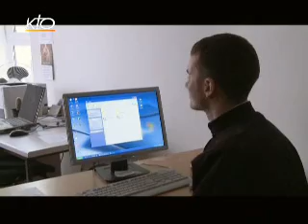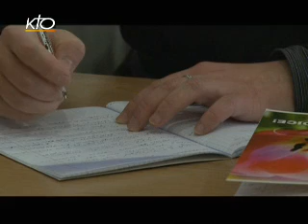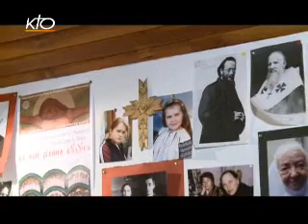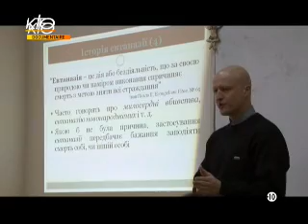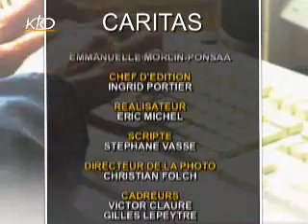Les catholiques d'Ukraine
Ce mois-ci, Caritas vous emmène à la découverte des catholiques d'Ukraine, ancien pays de l'ex-URSS. Après les années de communisme et de dictature, l'Église se reconstruit peu à peu. Quelle formation aujourd'hui pour les prêtres ukrainiens ? Quel est le rôle des catholiques dans ce pays d'Europe de l'Est ? Quel dialogue avec l'orthodoxie, très présente sur le territoire, mais aussi entre les nombreuses Églises catholiques orientales?